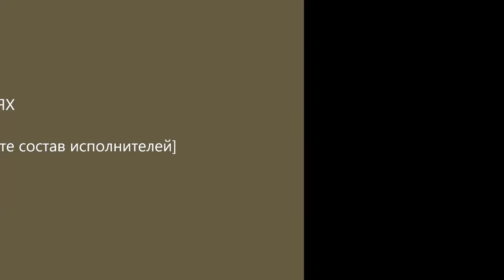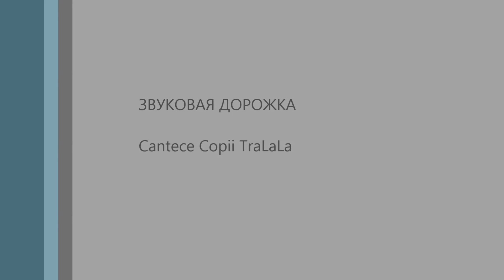Melc melc codobelc scoate coarne bouresti :))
si te du la balta si bea apa calda, si te du la Dunarea si bea apa tulburea.